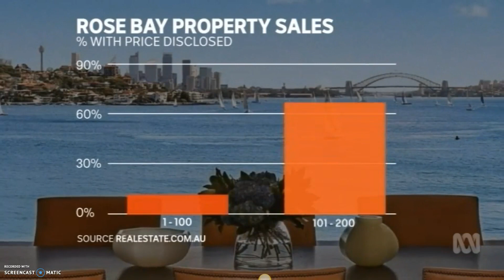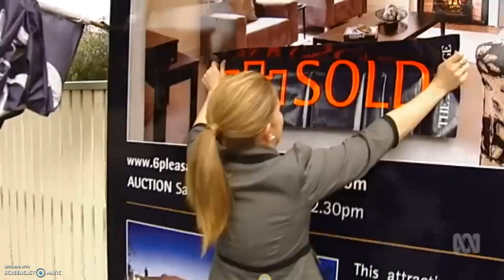Australian Real Estate Industry Biggest Secret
Nervous sellers and buyers are holding firm, as the real estate market across the country continues to soften. Fewer homes are being listed this spring compared to last year, with fears prices are set to plummet even further.